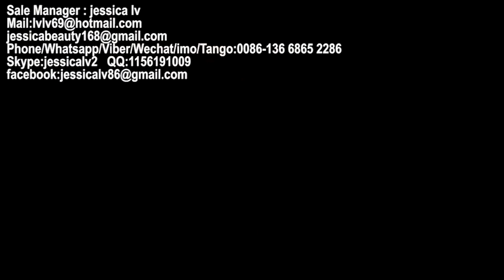polystyrene foam food box machine,PS foam sheet extrusion Machine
Sale Manager : jessica lv
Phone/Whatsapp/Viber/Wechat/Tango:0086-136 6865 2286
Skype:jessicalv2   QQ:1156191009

Product Type: Pulp Tableware Machine
Processing Type: Pulp Molding Machine
Place Of Origin: Shangdong, China
Approval: CE
Warranty: 12 Monthes
Platen size: 1350*1250 mm /1550*1250  mm
advantages :
1. Raw material: virgin fiber, wood pulp, grass pulp, bamboo pulp or bagasse pulp or straw pulp
2. Automation: Fully-automatic control
3. Quality standard: CE
4. 100% environmentally production process.
5. Engineers available to service machinery overseas
process:

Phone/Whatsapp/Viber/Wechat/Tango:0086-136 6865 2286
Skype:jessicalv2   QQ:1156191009